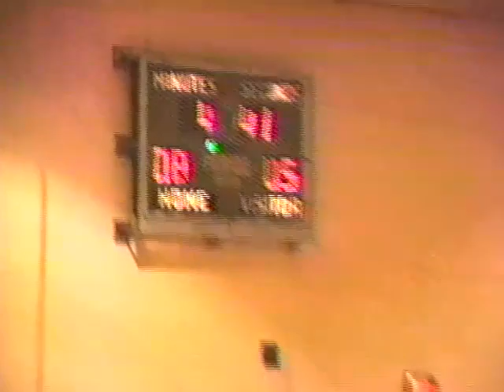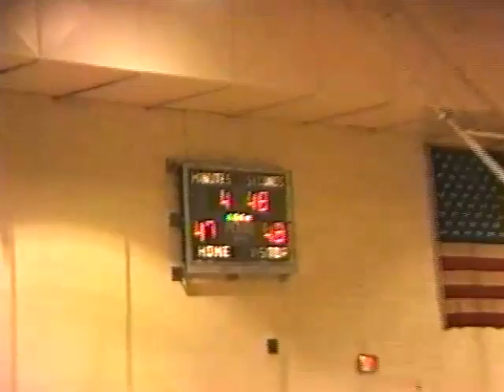20 Eric Parson